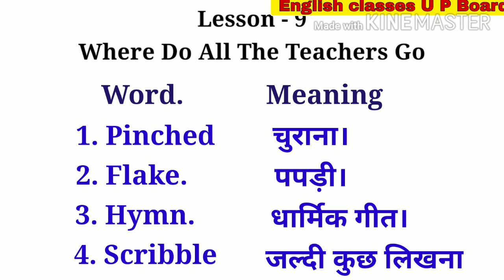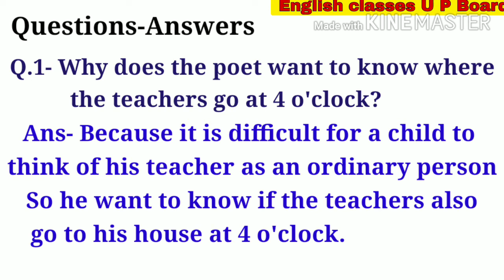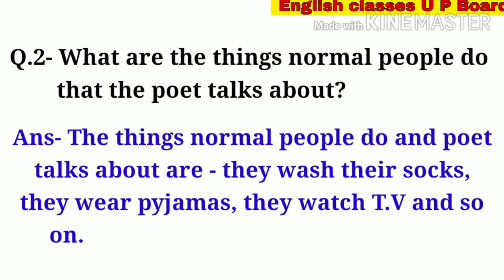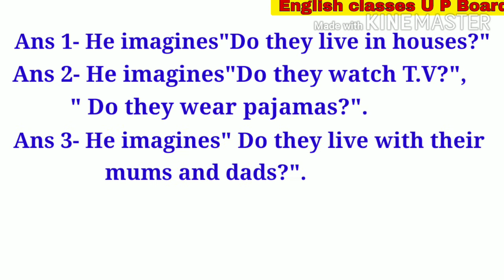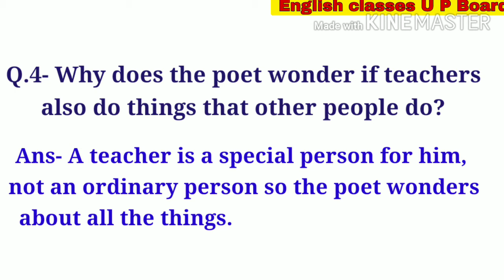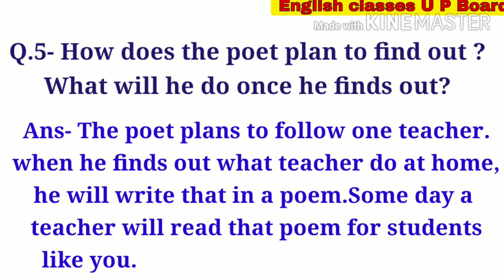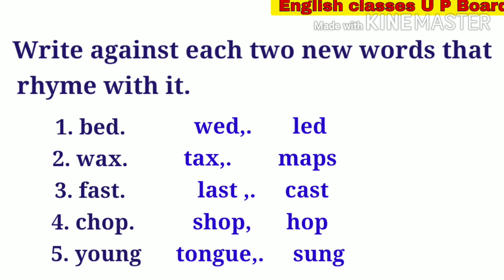Solved where do all the teachers go Lesson 9 class 8 UP Board व्हेयर डू ऑल द टीचर्स गो प्रश्न उत्तर